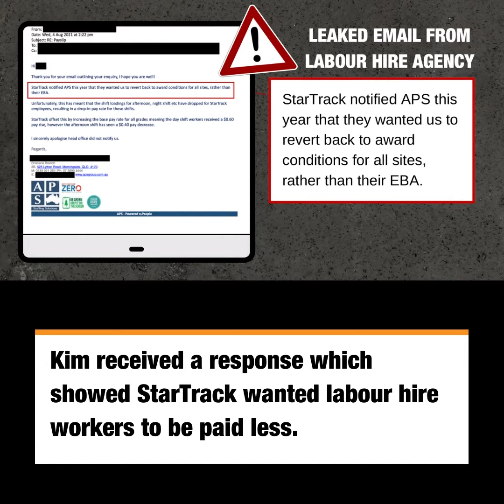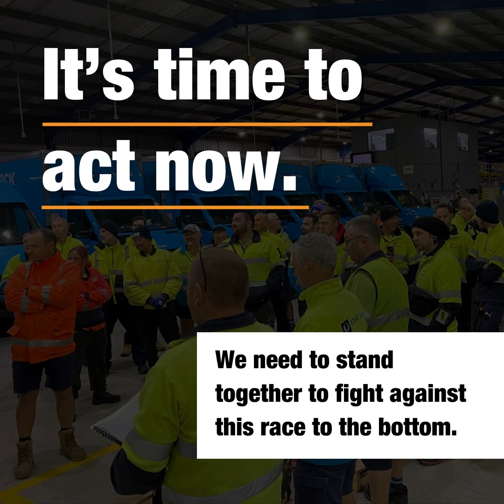StarTrack Sacks Worker Over Job Security Concerns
Kim was unfairly sacked by StarTrack's labour hire company after she questioned a pay cut. Watch Kim's story here. And sign this petition to fight for Kim's justice